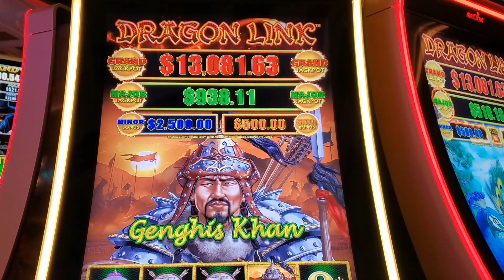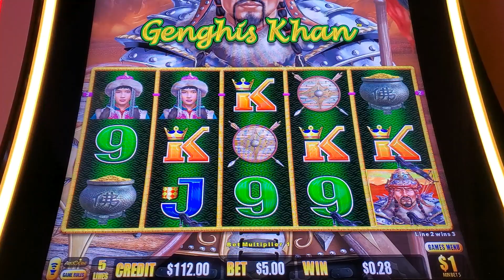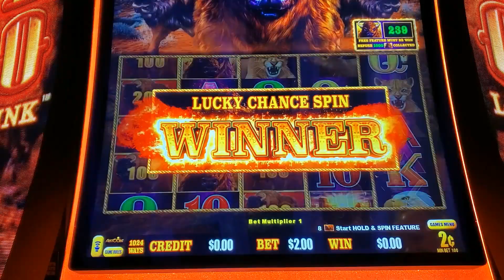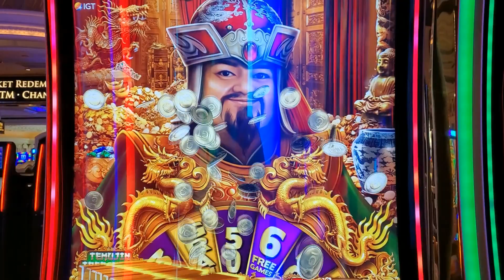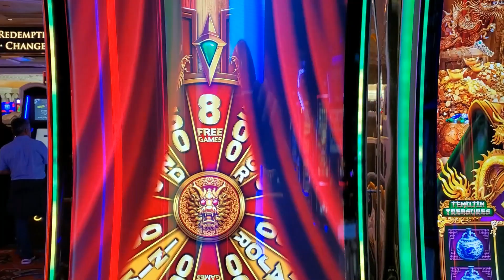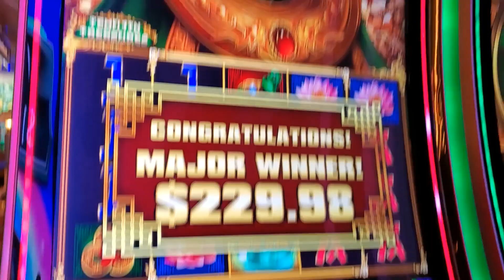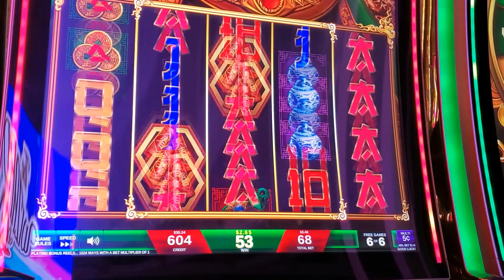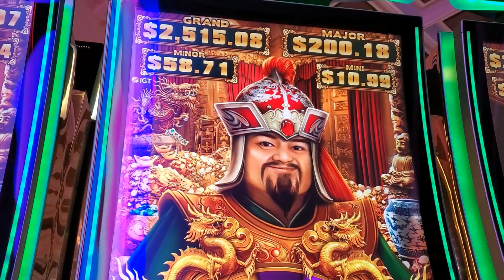$500 Freeplay Vs Wynn Las Vegas: A Comeback Victory!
Slot machine videos featuring bonuses (good, bad, and ugly), line wins and jackpots. I play a wide range of machines including the latest releases and great classics. Bets may range from min. to $25. If you like a video please share it! Videos are intended for ages 18+, Be responsible and know your limit.